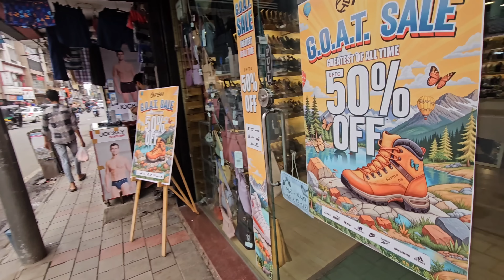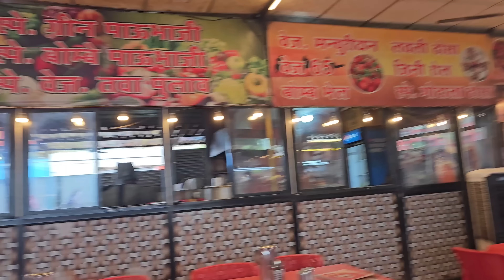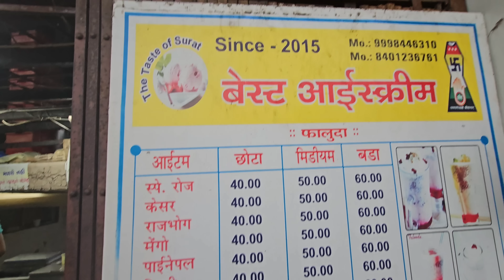ଘର ପାଇଁ କଣ କିଣିଲୁ ସୁରଟ ରୁ I CHITRALEKHA LIFESTYLE